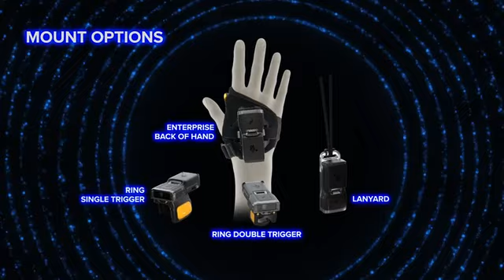Zebra RS6100 Bluetooth Scanner (Wearable)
Der Zebra Wearable-Scanner RS6100 ist leistungsstark und vielseitig. Mit 57 g ist er nur halb so schwer und auch nur halb so groß wie sein Vorgänger RS6000.
Das 1D-/2D-Scanmodul SE55 des RS6100 mit großer Reichweite und Intellifocus-Technologie bietet einen Scanbereich, der mehr als doppelt so groß wie der des RS6000 ist. Der RS6100 ist für nahezu alle Einsatzbereiche geeignet, da Barcodes in unmittelbarer Nähe und in den höchsten Regalen – von 5,08 cm bis 12,2 m – gescannt werden. Mit seinem hochauflösenden Sensor erfasst der RS6100 selbst winzige Barcodes mit hoher Dichte. Da der fortschrittliche Akku austauschbar ist, lässt sich der RS6100 eine ganze Schicht lang nutzen. Mit dem kabelgebundenen Adapter wird der RS6100 an ausgewählte Mobilgeräte von Zebra angeschlossen und ohne Akku betrieben. Mit dem Akku mit erweiterter Kapazität ist er für Kühlräume geeignet. Der RS6100 ist mit vorhandenem Zubehör des RS5100 kompatibel.